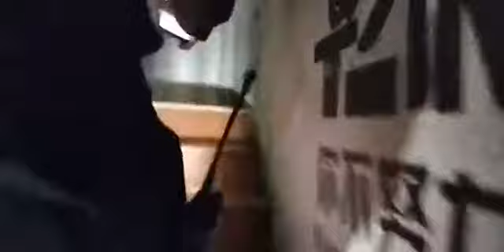Two men found unconscious in a pool of blood, causing shock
Title :Two men found unconscious in a pool of blood, causing shock

I would like to say thanks to all of you come to visit my YouTube channel Jong Merl Drama.
This Channel create for sharing Khmer Hot News, Khmer breaking news, Event, Khmer Daily News, Khmer Breaking News, Political Talk Show, Public Knowledge, Cambodia Sun TV, Political Analysis happening in Cambodia to everyone live in the world.
I hope you all will wait and see all news in Cambodia from my channel.